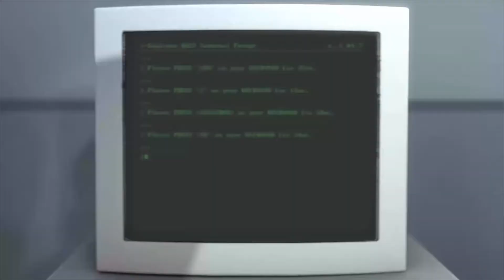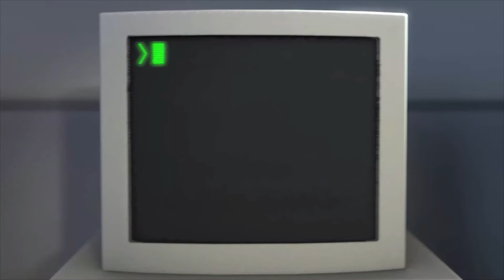The Stanley Parable Introduction (Just Voice)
The Stanley Parable Introduction With Just Voice

(Go to game options and lower the volume of the music)
snd_setmixer Ambient vol 0.0 (For Cut Ambient Sound)

These three videos are the same time so for editing, you can compile them to add the sound effects, over-the-voice or reverse etc...

To remove the lag from the Game
activate double buffering and
Start Multiple Times
and go for a walk Multiple Times Too

Word said by the Narrator :
This is the story of a man named Stanley.
Stanley worked for a company in a big building where he was Employee 427.
Employee 427's job was simple: he sat at his desk in room 427 and he pushed buttons on a keyboard.
Orders came to him through a monitor on his desk, telling him what buttons to push, how long to push them, and in what order.
This is what Employee 427 did every day of every month of every year, and although others might have considered it soul rending,
Stanley relished every moment that the orders came in, as though he had been made exactly for this job.
And Stanley was happy.

(*Title appears*)
And then one day, something very peculiar happened.
Something that would forever change Stanley;
something he would never quite forget.
He had been at his desk for nearly an hour when he realized that not one single order had arrived on the monitor for him to follow.
No one had shown up to give him instructions, call a meeting, or even say 'hi'. Never in all his years at the company had this happened, this complete isolation.
Something was very clearly wrong. Shocked, frozen solid, Stanley found himself unable to move for the longest time.
But as he came to his wits and regained his senses, he got up from his desk and stepped out of his office.